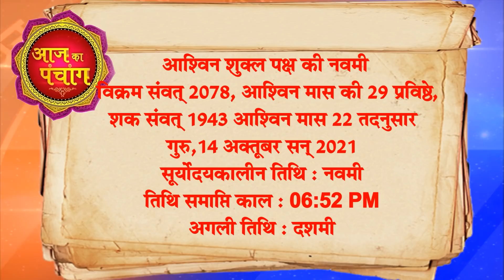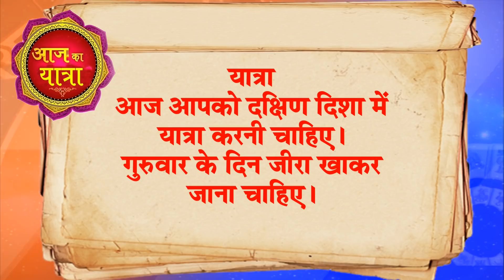14 October 2021 Aaj Ka Panchang || आज का राशिफल Today Horoscope || Daati Ji Maharaj